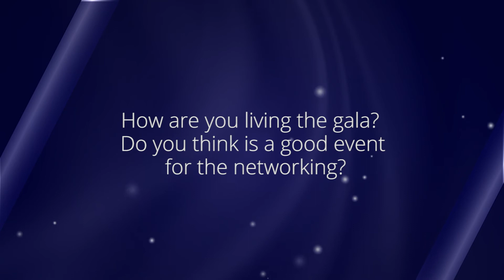Interview with Daniel Jones (BLM Law). European Legal Awards 2019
Interview with Daniel Jones, head of Family Law of BLM Law, award-winner of the European Legal Awards 2019 in the Family Law category.